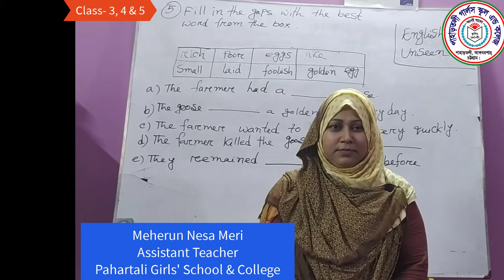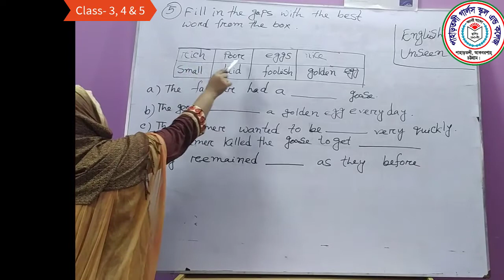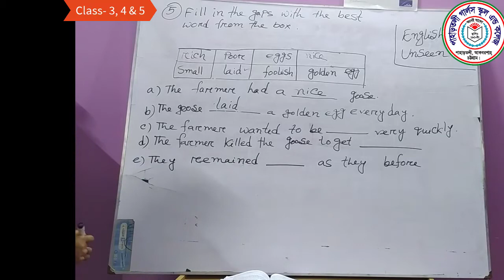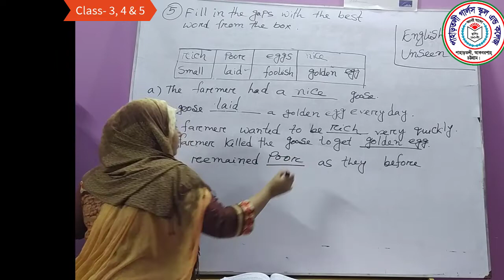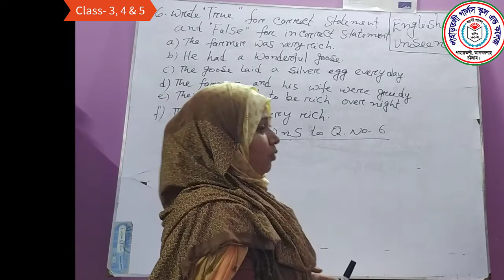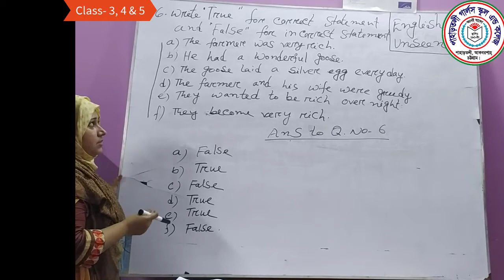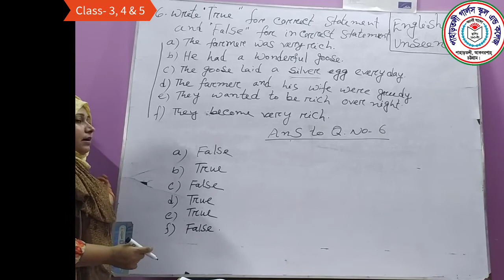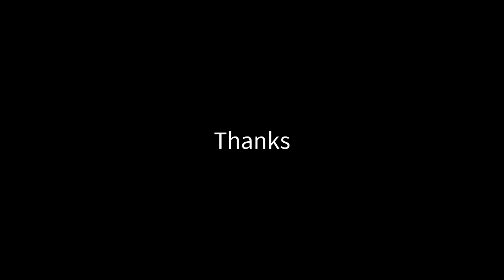Class- 3,4 & 5, Sub- English ( Unseen Passage), Meherun Nesa Meri